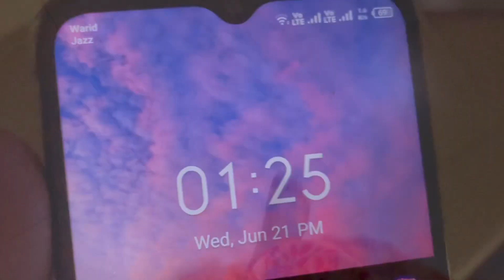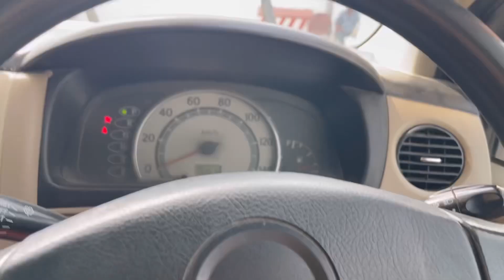Back to daily routine - Also made some yummy Pasta for fam - Ayesha Nawaz - Vlog 99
Hi all this vlog is all about my mini daily routine and also making of pasta
Pasta was prepared earlier and then we baked it
Back to daily routine is all about my daily cooking and making and going out etc